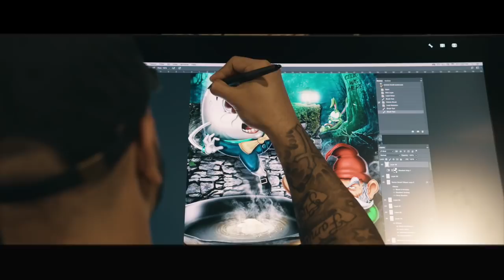MSTV Zack King Khan, Jason Genova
In this episode of MSTV (our flagship program), we sit down for interviews with IFBB pro bodybuilder Zack "King" Khan and Jason Genova. Also in this episode: Travis Horn aka "The Balance Guru," an intro to James Norris ("Handi Capable Fitness"), mSm UK Ambassador Steve Shoesmith, Brandi LeBlanc and another installment of "The Nose Knows," where we speak about the troll who has been trying with futility to spam our MuscleSport Radio live broadcasts. Season 1, Episode 36.